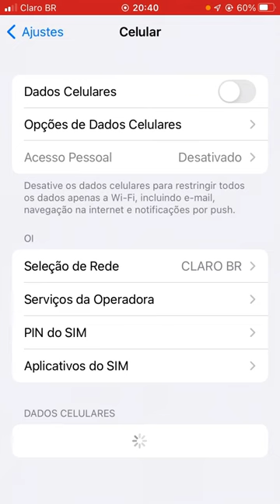como ativar e desativar dados moveis no iphone 8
Quer aprender como ativar e desativar dados moveis no iphone 8 ?

Nesse video eu ensino como ativar e desativar dados moveis no iphone 8

Espero que gostem do video como ativar e desativar dados moveis no iphone 8